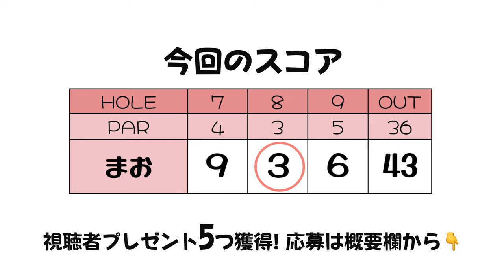この池には何かが潜んでいるようだ...【山本茉央 プレゼント企画】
プレゼント企画2月24日（金）発売のイメージDVD『山本茉央「のんびりや」』を茉央ちゃんのパー獲得分プレゼント！

下記URLにご応募で抽選で山本茉央ちゃんのイメージDVD『山本茉央「のんびりや」』をプレゼント！
応募の締め切りは2023年2月18日（土）23:59です！
ringolfプレゼント企画（山本茉央）応募フォーム③

山本茉央ちゃんのイメージDVD『山本茉央「のんびりや」』

♣本日のゴルフ場:浅見ゴルフ倶楽部（茨城県）

山本茉央 山本茉央
視聴者プレゼント 視聴者プレゼント